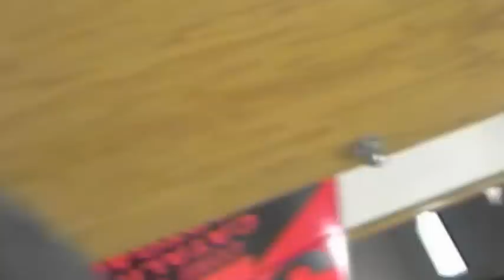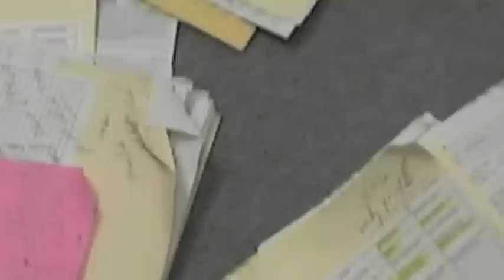shadow1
You can follow the show accounts we publish podcasts at:

Goodreads.com/chrisvoss
LinkedIn.com/in/ChrisVoss
Twitter.com/ChrisVossShow1
Instagram.com/TheChrisVossShow